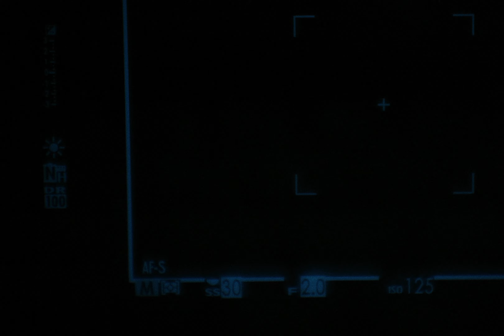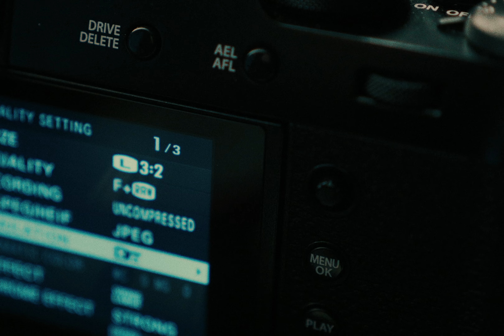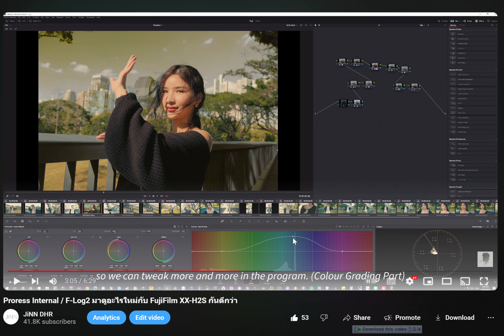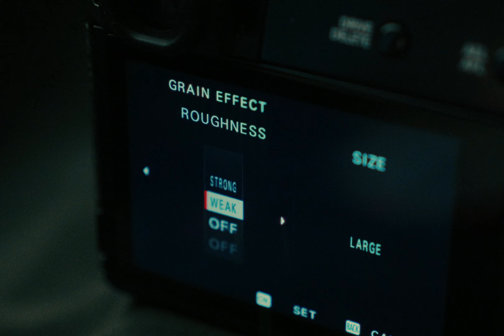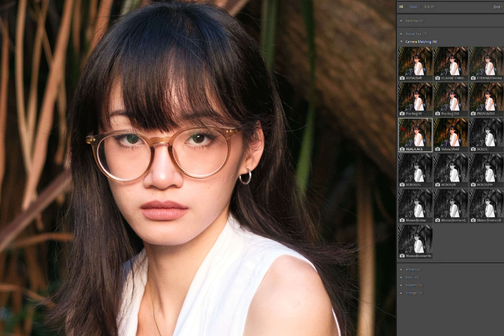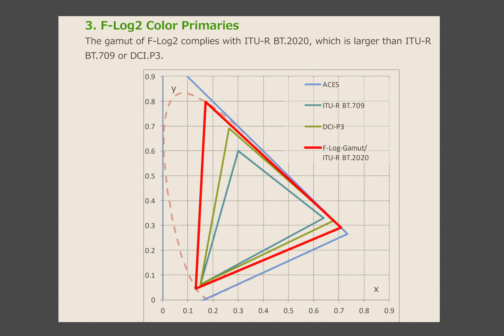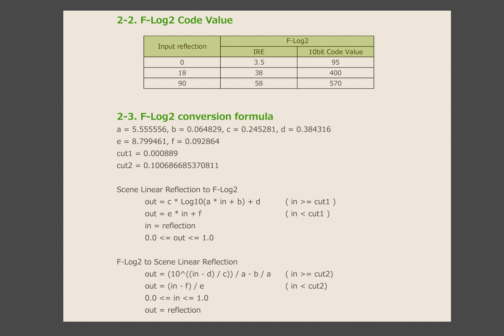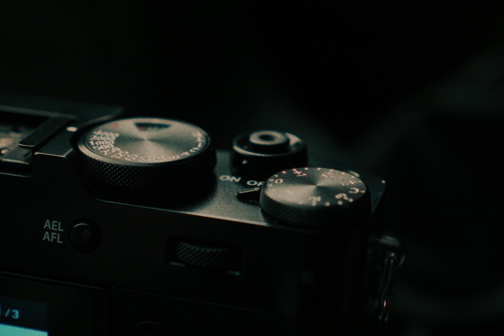FujiFilm X100vi ไปถึงญี่ปุ่นเพื่อให้ได้ลอง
ขอขอบคุณ Fujifilmthailand team ที่พาผมไปลองกล้องถึงประเทศญี่ปุ่นครับ เป็นประสบการณ์ที่เปลี่ยนชีวิตมาก กลับมามีความสุขกับการถ่ายรูปอีกครั้ง กลับมาพกกล้องออกจากบ้านทุกวัน ขอบคุณครับ
Ps. เนื่องจากวิดิโอของเรานานมาก Youtube จะคอมเพลสแน่นอนอยู่หละ
ไว้เดียวเราอีดวิดิโอ Before After แยกให้ดูแบบ Full Quality เด้อ

0:21 Intro
1:07 Tech Spec
1:37 40MP photos
2:09 Advanced Hybrid Viewfinder
3:38 Body Design
3:52 Lens & Focal Lenght
4:10 Shutter & ISO
5:18 FujiFilmSimulation
6:00 NEW FEATURE! Film grain
7:22 NEW FEATURE!! Color Chome
8:00 NEW FEATURE!!! Reala Ace
8:21 ภาพสองภาพนี้มี Post Process นอกนั้นภาพทุกภาพหลังกล้อง
8:25 Biuld-In ND Filter?
9:50 Double Exposure & ความคิดเห็นส่วนตัว
10:33 IBIS
11:09 What I like The Most (^o^)/
11:30 VDO Spec
11:40 Colour Sci Nerd Spec
12:27 Files
12:41 Framerate
12:53 Sound
13:03 ความคิดเห็นเรื่อง FLog2
13:41 Conclusion
14:39 Thankyou FujiFilm
15:48 nerdnuea

เรียนเกรดสีกับผมได้ที่ m.me/shotcut365